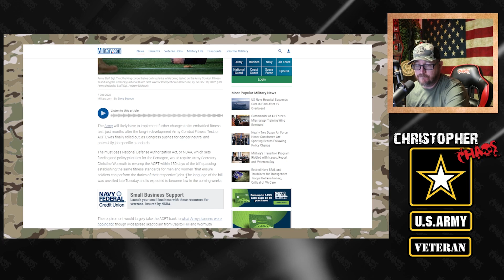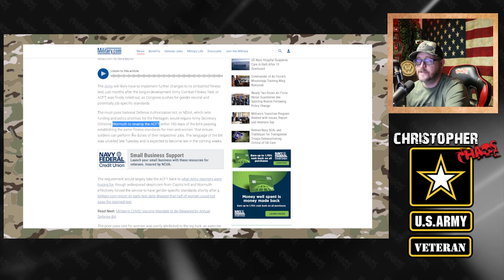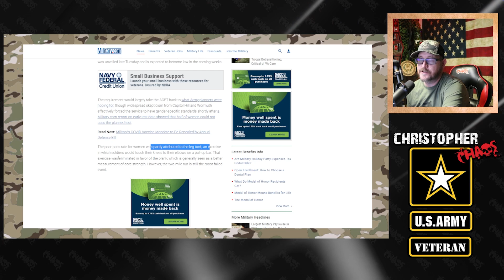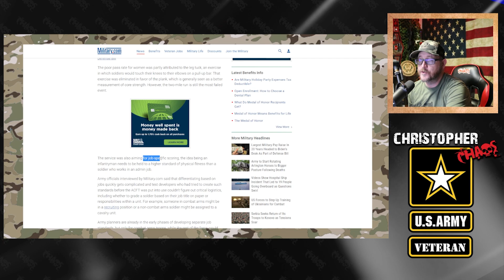The ACFT is changing ......... again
The Army is planning to make changes to the Army Combat Fitness Test or ACFT yet again. What do they plan to change? Lets talk about that.

📪 SEND MAIL 📬